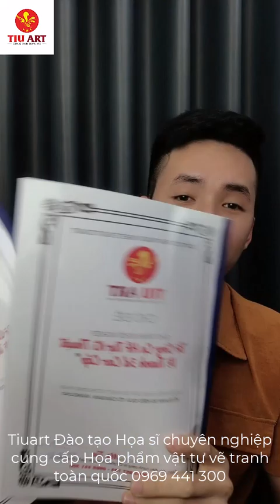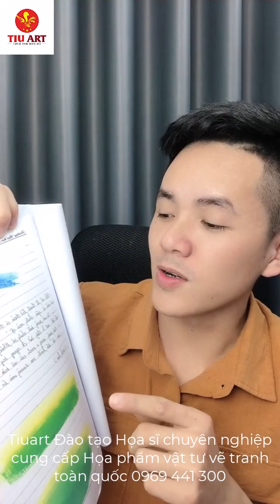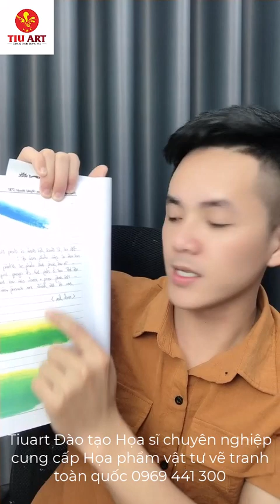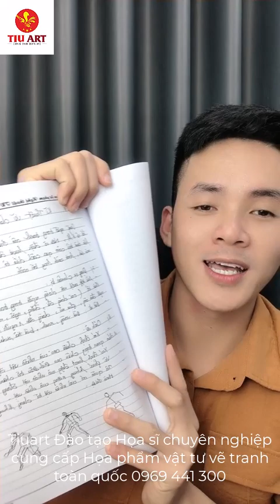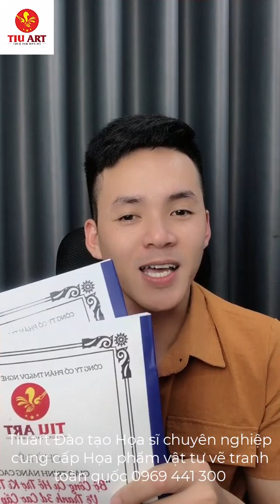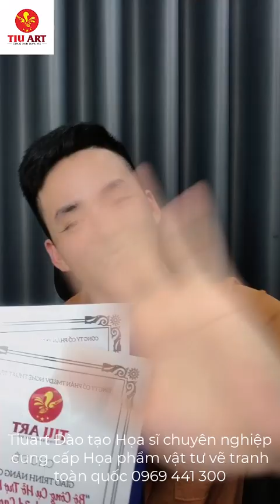Giáo trình dạy vẽ chuyên nghiệp, Mr TIU I TiuArt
Các bạn có thể yêu cầu Tiu hướng dẫn cách vẽ hoặc bức tranh mà bạn muốn bằng cách để lại bình luận phía bên dưới
Nội dung nào lên Top sẽ được Tiu thực hiện và đọc tên người bình luận trong video
Cùng chia sẻ để xây dựng kênh youtobe đạt 100k sup sớm nhất các bạn nhé
  TIUART- Cùng bạn đam mê
  Cung cấp họa phẩm, màu vẽ, thiết bị vẽ tranh, phân phối sỉ lẻ toàn quốc
 Sản xuất Tranh và Khung tranh phục vụ Gallery, số lượng lớn, đủ chủng loại